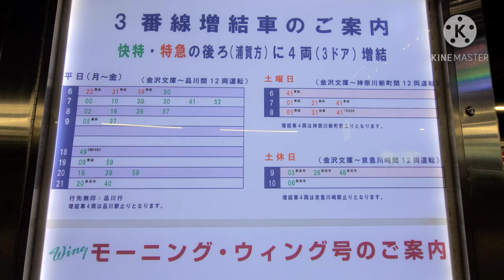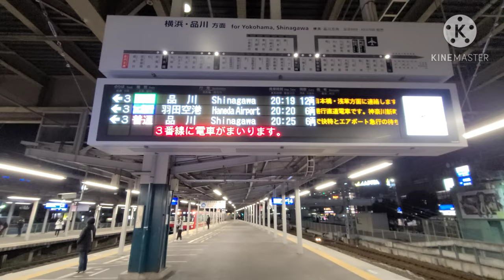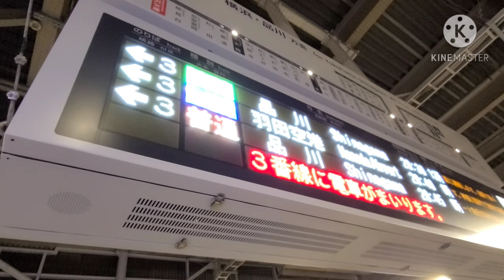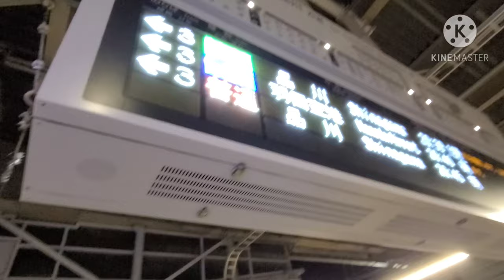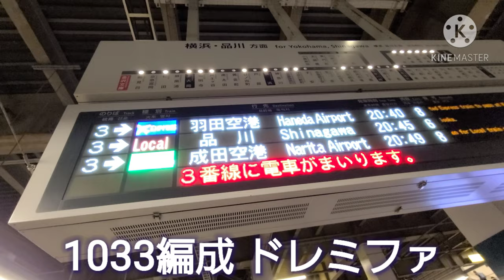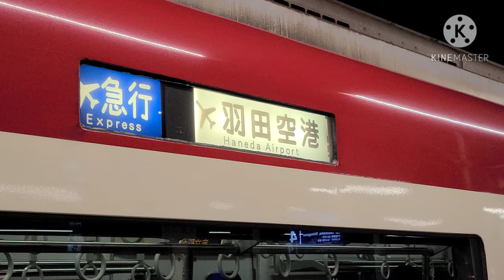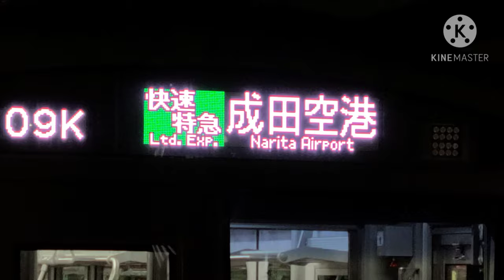京急金沢文庫駅 平日夜 12両編成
京急金沢文庫駅では、民鉄最長の12両編成の運転が行われています。
朝の増結が取り上げられることが多いですが、夜にも増結を行う列車があります。